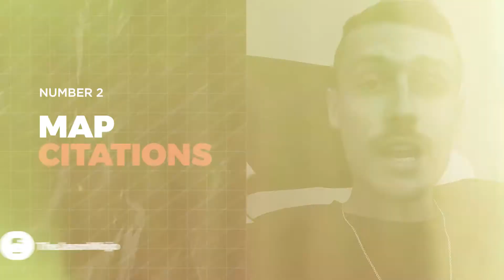How To Scale and Grow a Local Business In 2021 With Online Advertising (Facebook Ads & Google Ads) 🏬